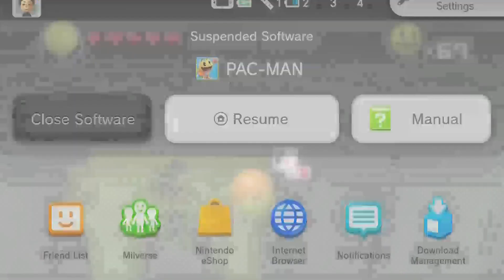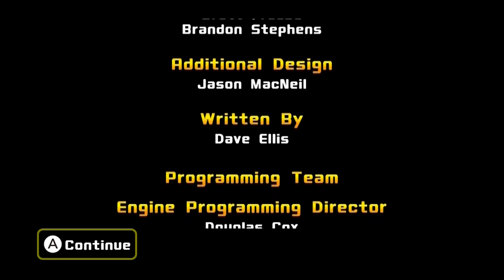Pac-Man and the Ghostly Adventures Favorite moments + Deleted scenes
with Ghostly Adventures done here's some of my personal favorite moments and some deleted scenes, Happy Thanksgiving from AnimeJames